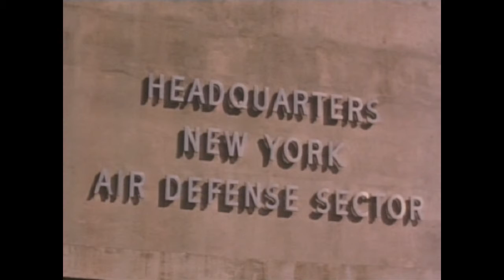NEP: True West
Nova Evropa ● NEP
graphic design • art • photography • sound art • music • text